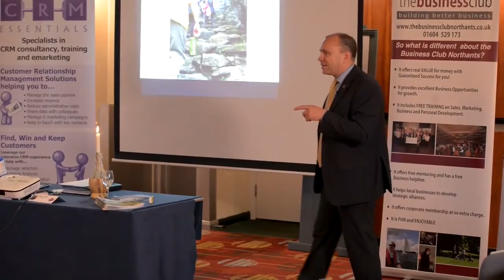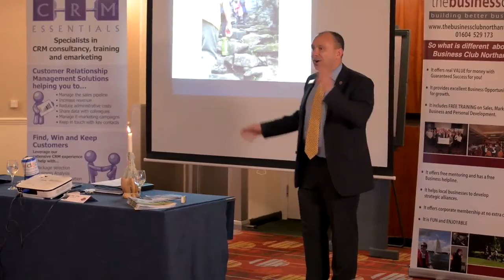Jon Baker speaking on Networking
Jon Baker working with business owners to improve their networking results, teaching them some of the Ninja Networking ideas.